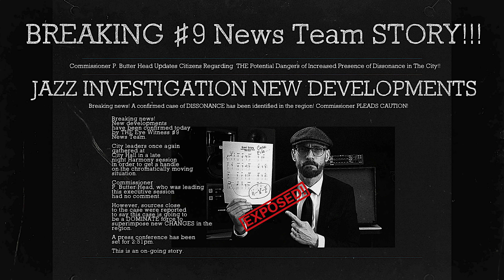Jazz - Standards You Need To Know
DIG IT! Welcome to SEASON 2 - JAZZ INVESTIGATIONS, Jazz - Standards You Need To Know - Episode 2.

In Season 2 of Jazz - Standards You Need To Know, we are going to go DEEPER into the JAZZ BOOK OF TUNES and give you an idea of the tunes you should be working on, first, if you are new to playing jazz.

AND, the tunes you should continue to be studying if you are an experienced player! This is key because many of these songs are ones that MANY players overlook as they advance in playing jazz.

NOW, DON'T FORGET if you DIG what I do, then,

The Solo Artist Tool Kit Mod 1

Bruce Gregori Video On Demand Subscription Discount
BGOD20

In Episode 9, SEASON 2 of The Jazz - Standards You Need To Know, we are looking at the classic and rite of passage tune, Stella By Starlight!

This is one the most famous and called tunes of all time and of course, not only that, it has some interesting and non-standard twists that make it one to have under your chops!

Therefore, it is essential to have This Standard, Stella By Starlight ready to go!

As a side note, make sure to check out the full lesson, Stella By Starlight Jazz Guitar Lesson on the channel because of all the detail within this fantastic song.

Of course, as a Jazz Investigator, I take a strong look at The Jazz Standards You Need To Know, and I feel that Stella By Starlight has so much to offer.

So to find all of this out - see what I just did there?, you know what to do. DIG IT and push play!

Peace

PS. There is a live demo of this song as well. Enjoy!

Key Times
0:00 Intro
0:25 Lesson Overview
0:53 Lesson Intro
1:08 Stella By Starlight - Reason 1
1:40 Stella By Starlight - Reason 2
2:09 Stella By Starlight - Reason 3
2:34 Stella By Starlight - Reason 4
2:59 Stella By Starlight - Reason 5
3:17 Summary
3:34 Solo